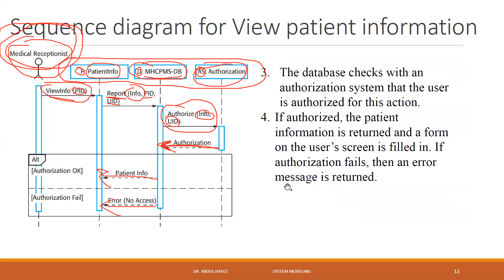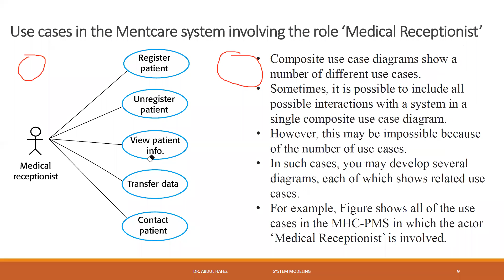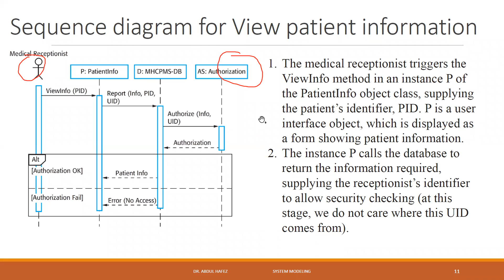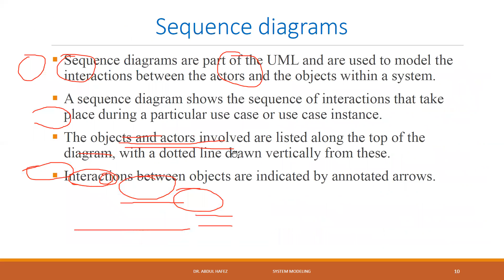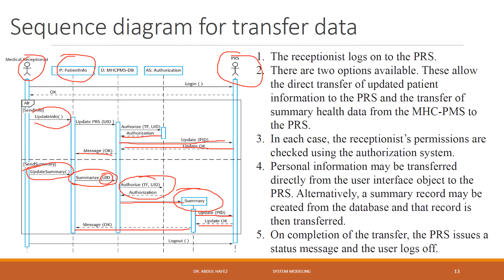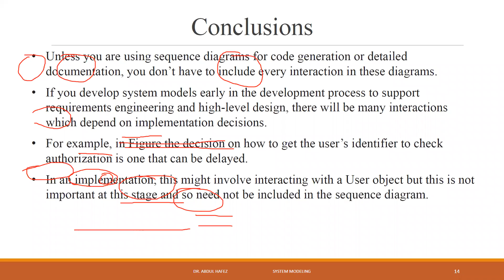Interaction Models P2